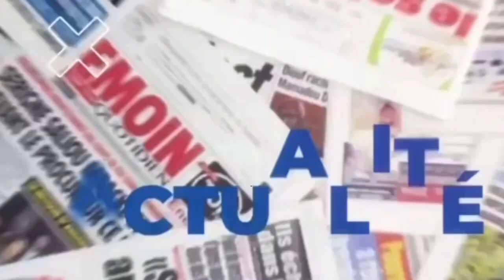Dernière minute: Sadio Mané prend une nouvelle mesure sur le tire des penaltys « Dina ... »